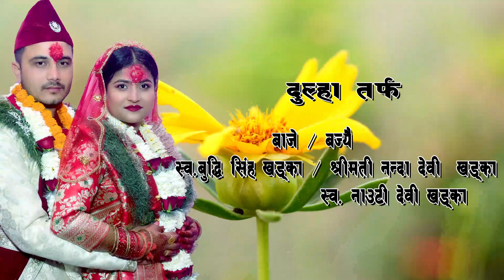Yubraj weds Sunita